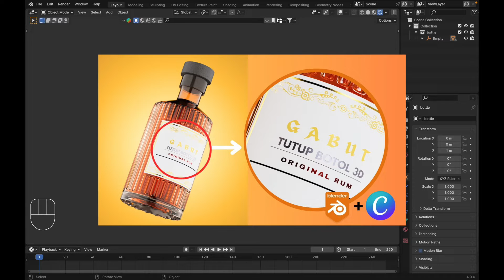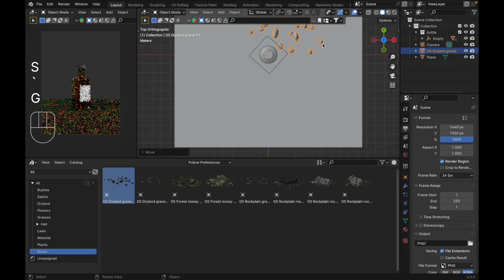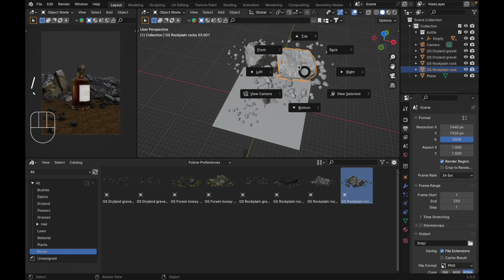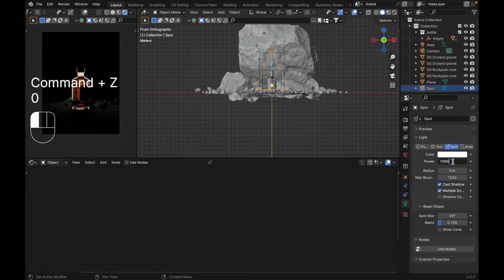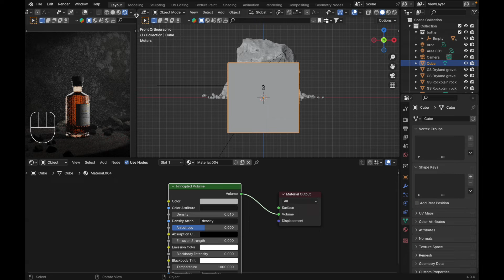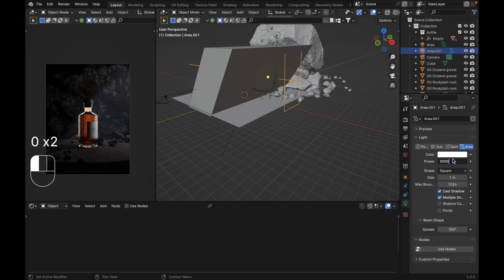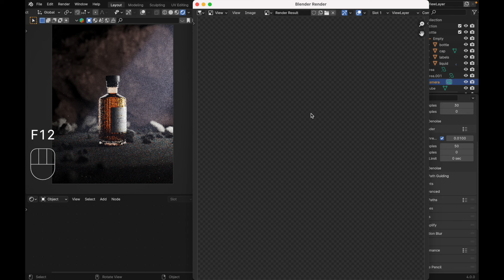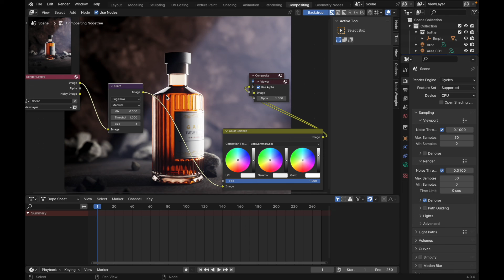How to Lightning Setup Realistic Photo Product Visualization | Blender Tutorial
this video will show u how i create this scene render, include modeling scene property texturing and lightning